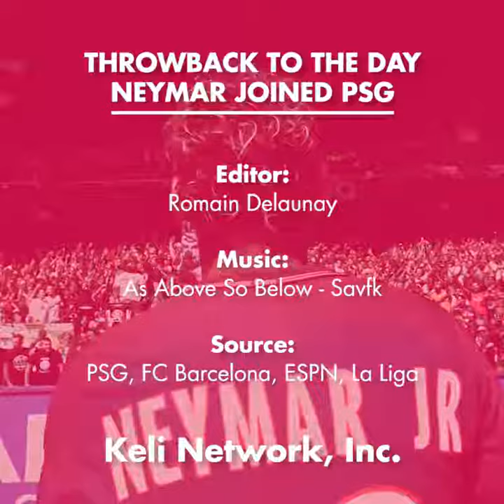throwback to the day barcelona lost more than a player